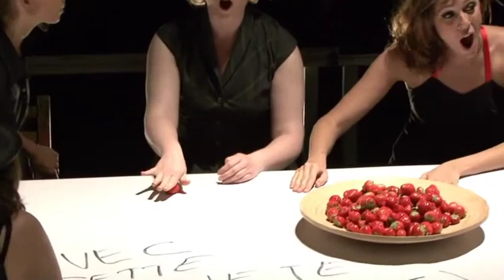Elle est moi und töte mich - part 4/6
Cast:
Red Romy -- Sopr. (Mariana Reis)
Yellow Romy -- Mezzo (Brynne McLeod)
Green Romy -- Sopr. (Laurence Servaes)
Son -- Tenor (David Astorga)
Visco -- Tenor (Mauricio Villanueva Espinosa)
Press -- Sopr. (Liliana Sebastao) & ContraTenor (Mattias Pavlous)
Mother -- Mezzo (Amélia Jardon)
Daddy -- Bariton (Christian Lujan)
Alain -- Bariton (Alexey Kokhonov)
Husband -- Tenor (Adam Torrance)

Libretto : Tom Hannes
Director : Vincent van den Elshout
Conductor : Filip Rathé
Light design : Ace McCarron
Costume design : Eva Beys
Techical support : Jean-Pierre Verkimpe
Photography : Emilie Lauwers
Video : Jasper Toeli